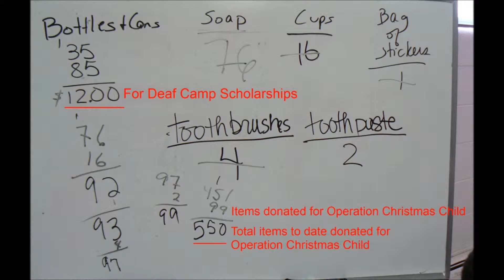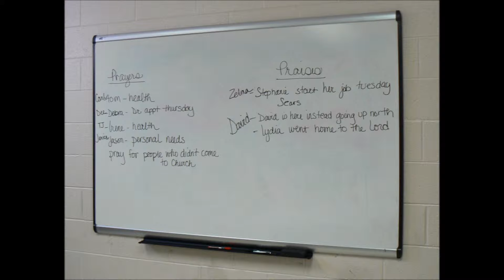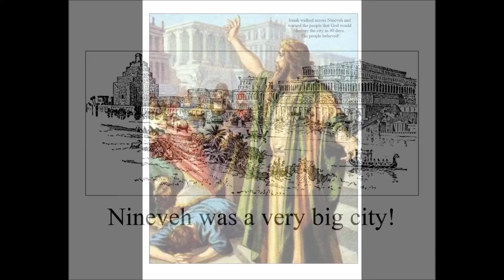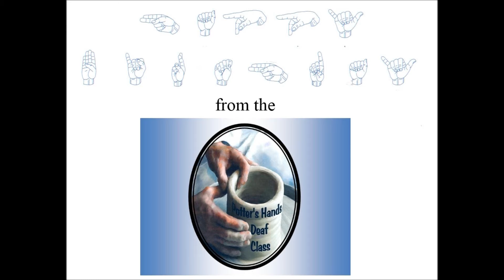Potter's Hands Deaf Class on 2/24/13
A four minute slide show of the Potter's Hands Deaf Class Sunday School hour.